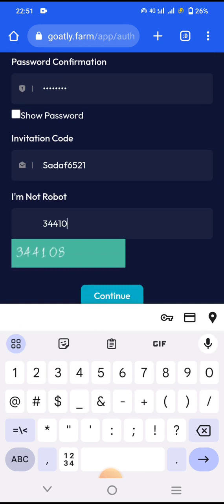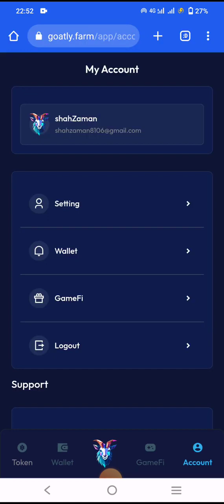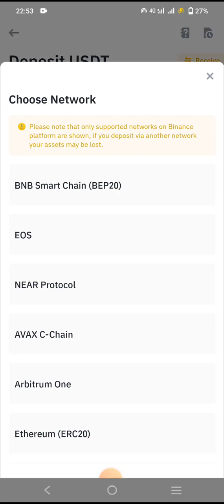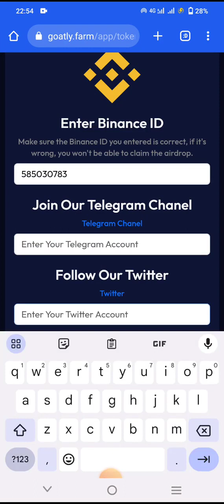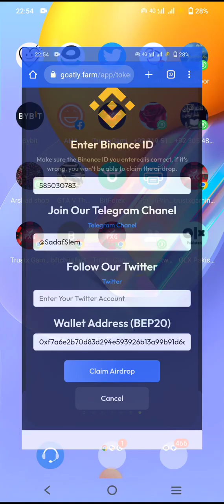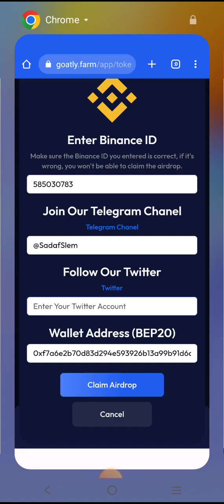Earn Daily 1.2$ Same Like Catly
*Same like Catly*

Watch video and claim token

Daliy earning 1.2 token

Minimum withdraw 12 token

*Withdraw without deposit not confirmed* but I hope everyone get free withdraw from this site

Link 🖇️